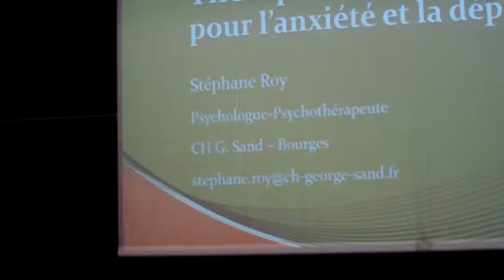astrôpôte : a la fin j'explique !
Que le Règne Vienne : pour psycho-pattes-mais-Thény !